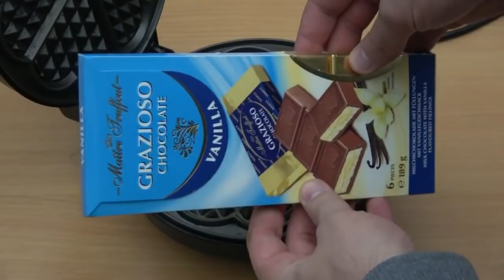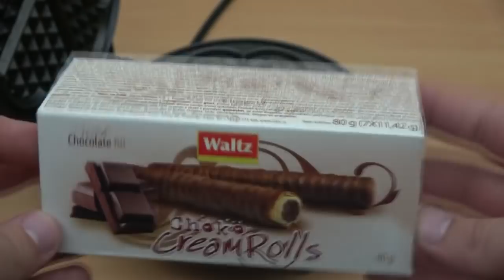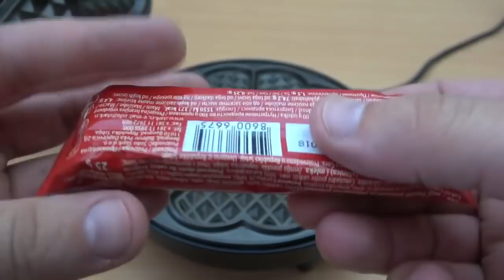EXPERIMENT WAFFLE IRON vs NUTELLA, SKITTLES, ANTI STRESS BALLS, ICECREAM (Compilation)